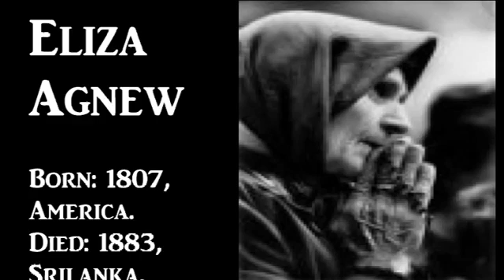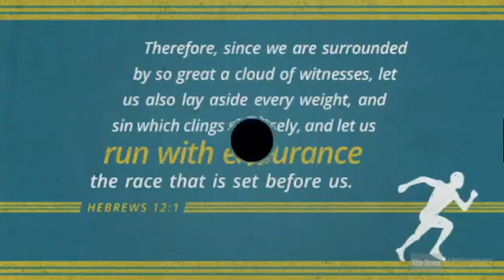21.Eliza Agnew - Missionary to srilanka | Missionaries short biographies tamil | Tamil Christhavan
Source & Sinceraly thanks to : Mothilal Joel , youtube channel.

This video published in Tamil Christhavan youtube channel with permission from Mothilal Joel.